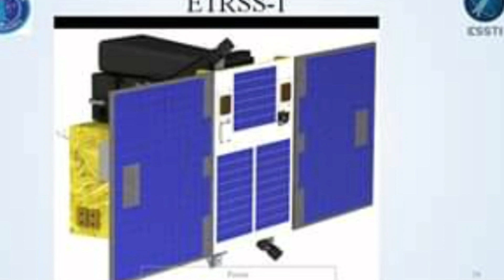Etoophiyaan Maaliif Saatalaayitii Hawaatti Erguu Barbaadde?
Gammachu Guddaa Lammiiwwan Hundaaf.